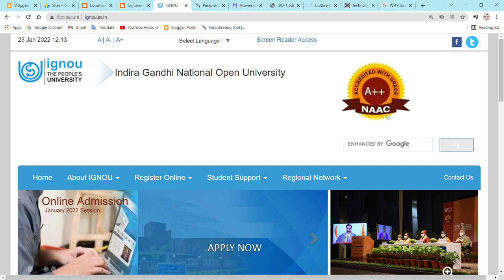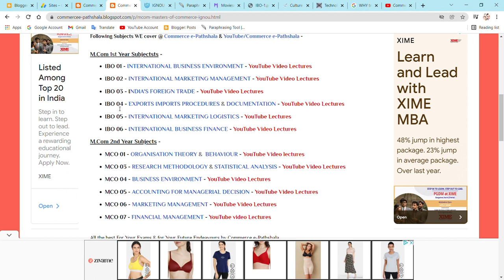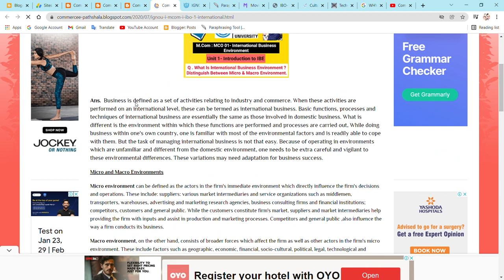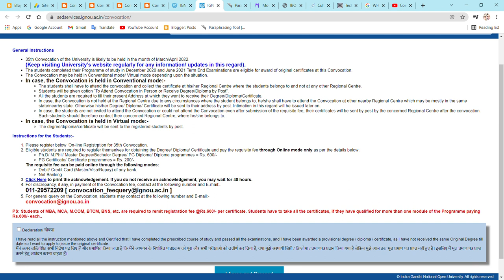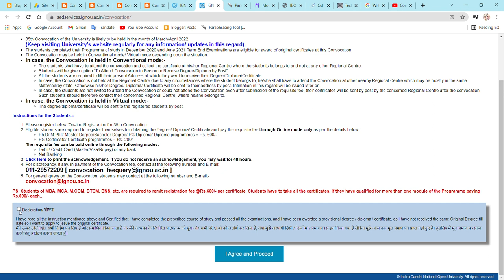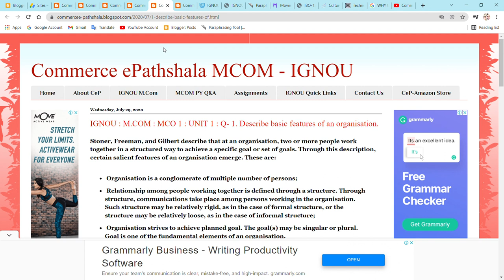35TH CONVOCATION APPLICATION STARTED II IGNOU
Commerce ePathshala
35TH CONVOCATION APPLICATION STARTED II IGNOU